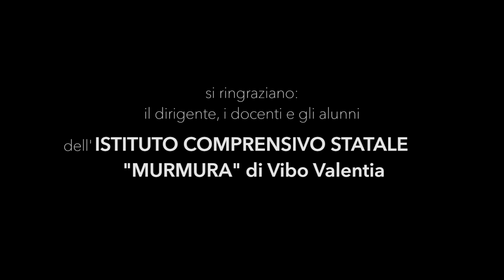LaC Tv - Festa della Mamma - Spot 02